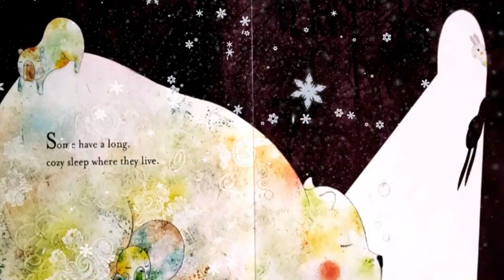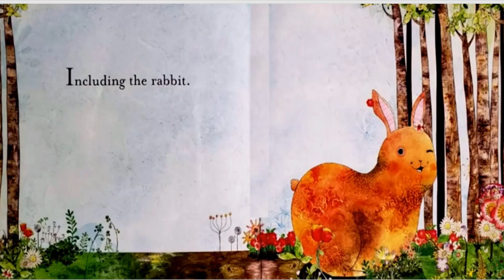Snow rabbit Spring rabbit Read Aloud